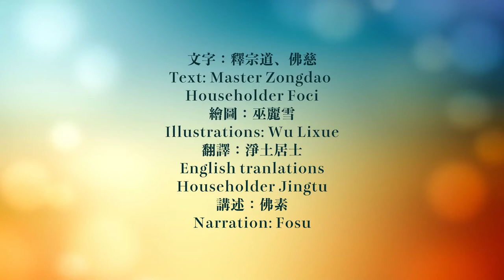The Story of Master Shandao｜The Three Patriarchs of the Pure Land School